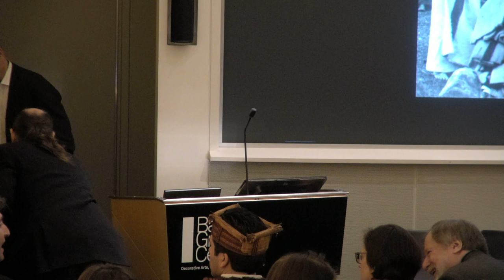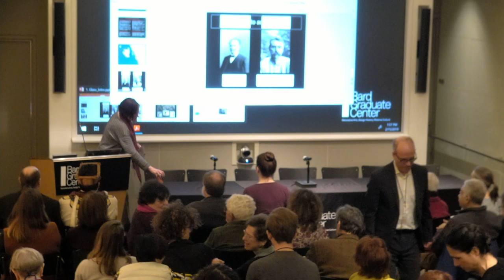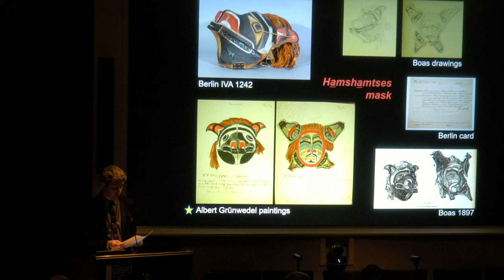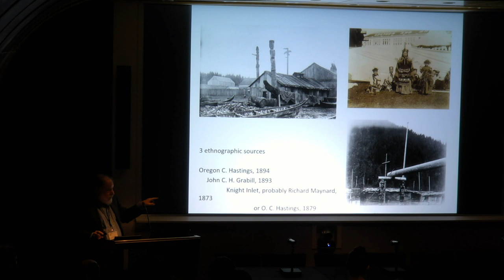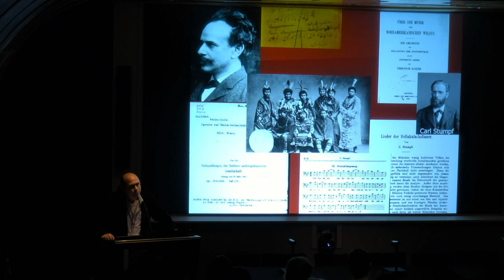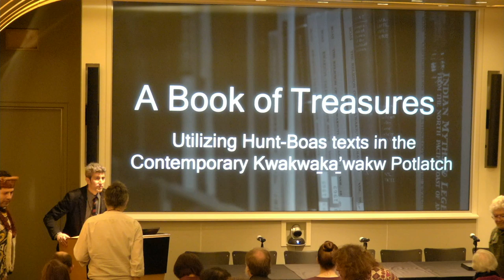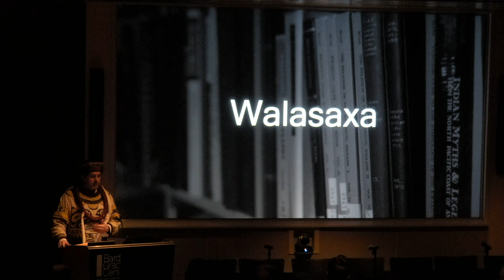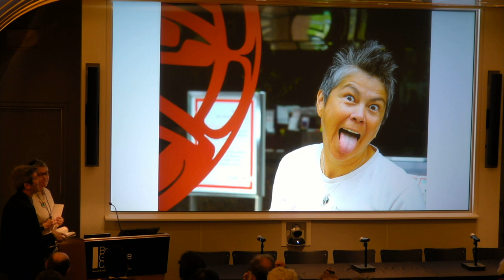Symposium—Field/Fair/Museum: Franz Boas, George Hunt and the Making of Anthropology